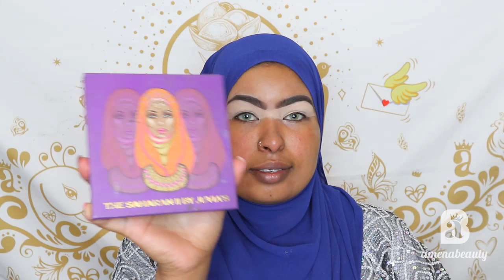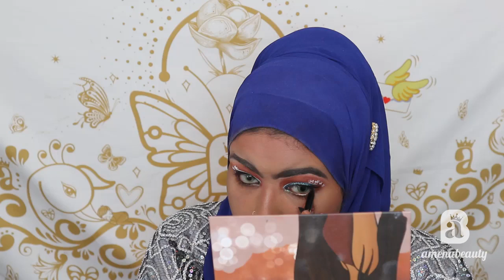Makeupka Calanka Somali | Makeup Somali Flag | Amenabeauty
Hey JabiibaZ! Welcome Back To Amenabeauty Channel!
qurxinta calanka somalida. Makeupka Calanka Somali
Always Stay Jabiiba!😘😘

D I S C L A I M E R :

You don’t have to use my links  but if you do, it would REALLY help my CHANNEL .All opinions stated in this video is from and by me, Amenabeauty This video may not be re-uploaded onto any other channel or platform without my consent.